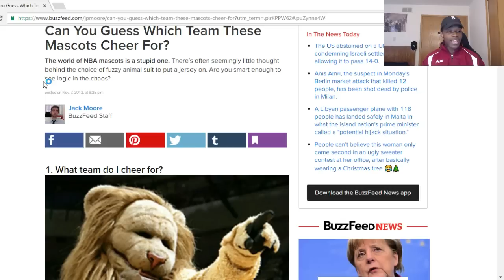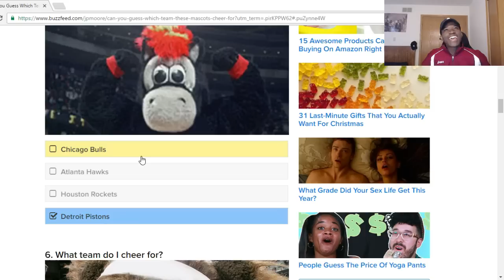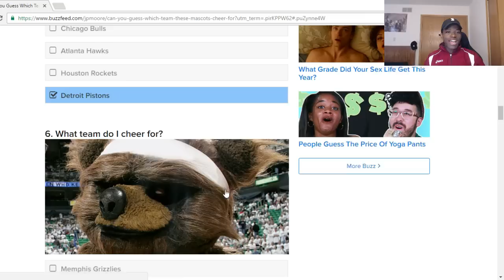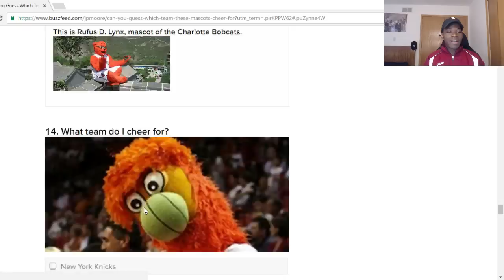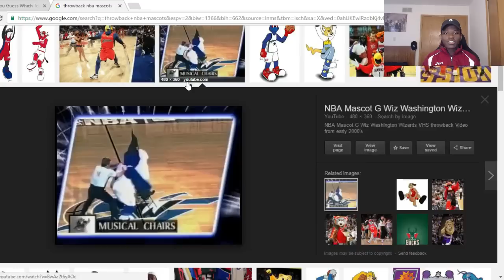NBA MASCOT QUIZ | KOT4Q